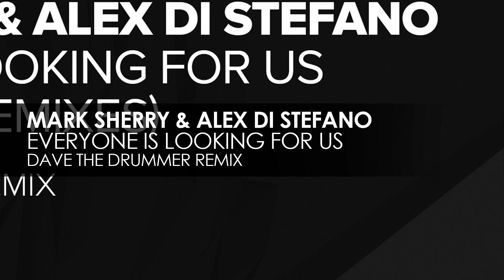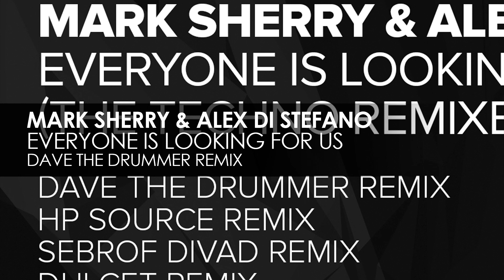Mark Sherry & Alex Di Stefano - Everyone Is Looking For Us (Dave The Drummer Remix)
Mark Sherry & Alex Di Stefano’s Everyone Is Looking For Us was a club smash over on our sister label Outburst Records last year and it now returns well and truly techno-fied on Techburst, with an incredible package of freshly baked remixes! Dave the Drummer, HP Source, Sebrof Divad (a.k.a. David Forbes) and Dulcet have each delivered their own trademark stamp, with 4 absolutely lethal techno interpretations of this bomb track that add a hefty and wholly different dimension to the release. Keep a look out for this one!